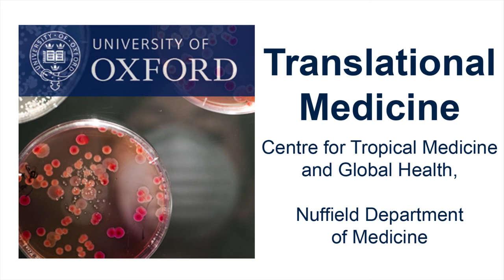Faith Osier: Make malaria history through vaccination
Professor Faith Osier from KWTRP (KEMRI Wellcome Trust Research Programme) in Kilifi, Kenya, tells us about her research to design a better malaria vaccine.
Malaria is a big problem in Africa, but individuals who get repeatedly infected become resistant. As technology improves, we can measure more parameters and better understand how people become immune to malaria. A protein microarray can help us understand the immune response to malaria, paving the way for a vaccine.